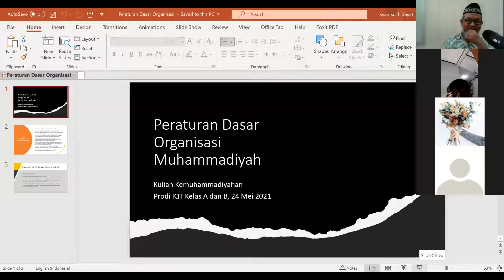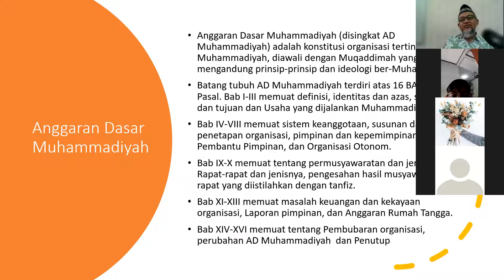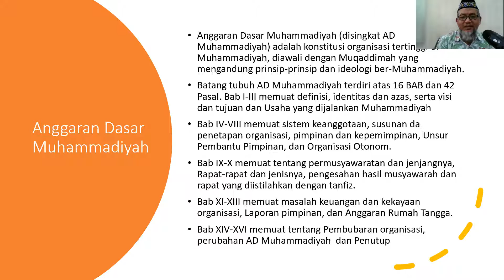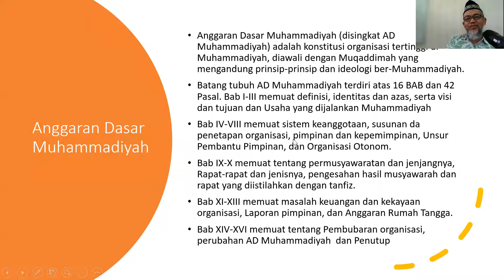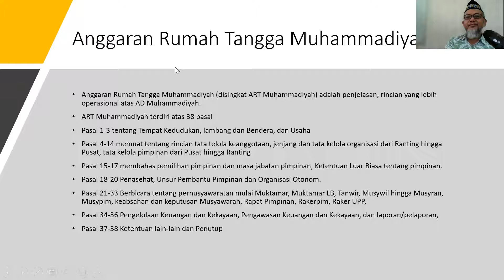KEMUHAMMADIYAHAH SISTEM ORGANISASI IQT KELAS A-B, SENIN 24 MEI 2021